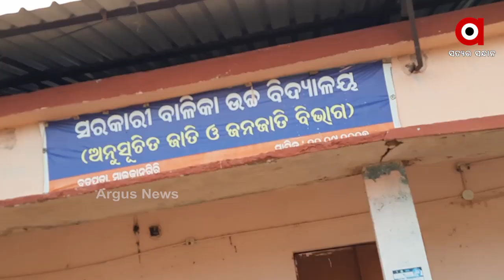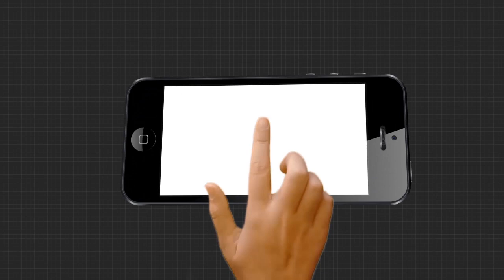ସ୍ମାର୍ଟ ହେବେ ସ୍ୱାଭିମାନ ଅଞ୍ଚଳବାସୀ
ସ୍ୱାଭିମାନ ଅଞ୍ଚଳବାସୀଙ୍କୁ ମାଗଣାରେ ମୋବାଇଲ୍ ବାଣ୍ଟିବା ପ୍ରହସନ ପାଲଟିଛି । ସରକାର ଘୋଷଣା ତ କରିଦେଲେ ହେଲେ କାର୍ଯ୍ୟକାରୀ ହେଉନି । ଏବେ ଯାଏଁ ଅନେକଙ୍କ ପାଖେ ପହଞ୍ଚିପାରିନି ମୋବାଇଲ୍ । ଆଉ ଯାହାକୁ ବି ମୋବାଇଲ୍ ମିଳିଛି, ନେଟୱାର୍କ ନଥିବାରୁ ତାହା କାମରେ ଆସୁନି